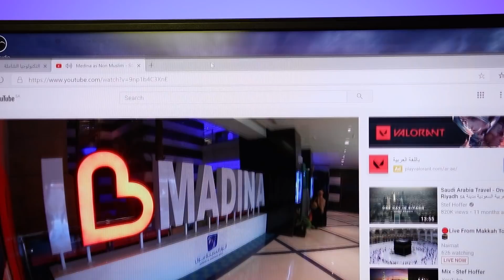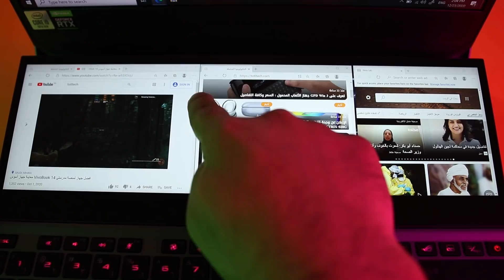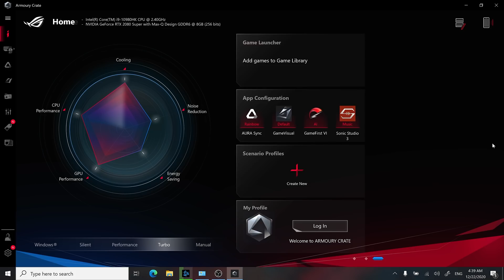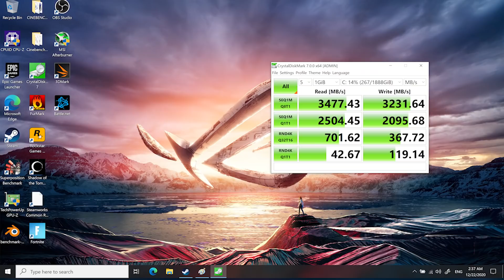معاينة جهاز ROG Zephyrus Duo 15 أفضل جهاز لسنة 2020